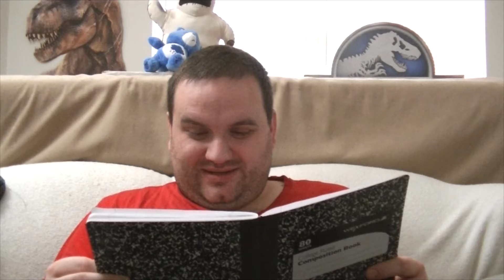BvS Ep2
More Lex bashing in this episode.